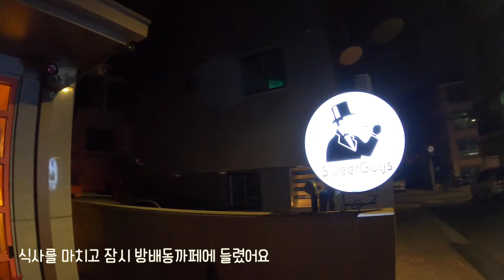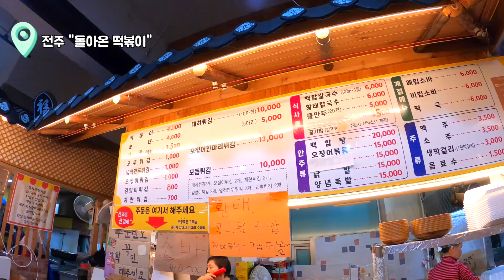걸그룹보다 바쁘다는 퓨전국악그룹 퀸의 11월 3째주 스케줄 VLOG l Queen's Film 퀸즈필름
걸그룹보다 바쁘다는 퓨전국악그룹 퀸의 11월 3째주 스케줄 VLOG

Edited by JYP